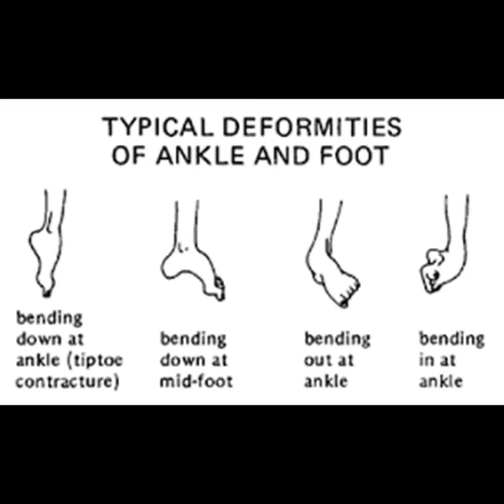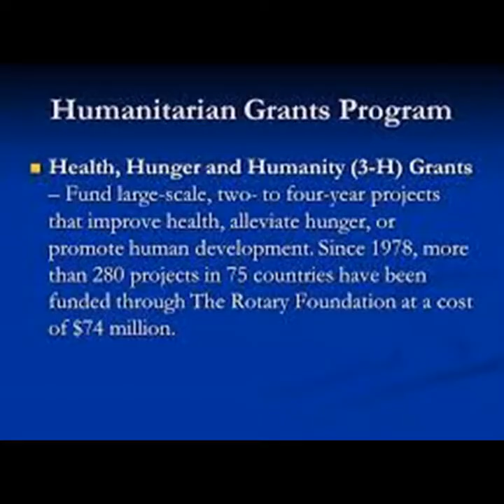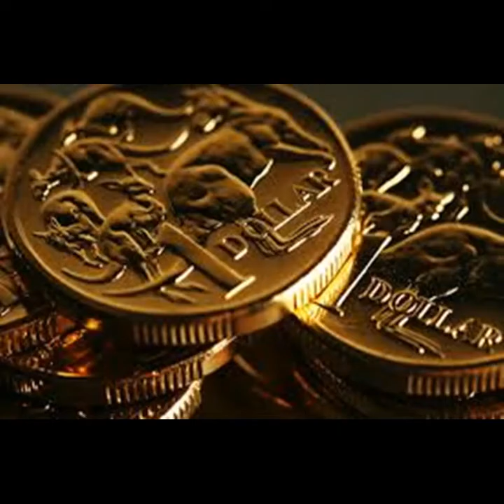RotaryeC Brindabella ploio movie v1